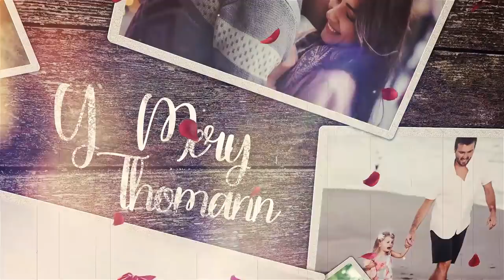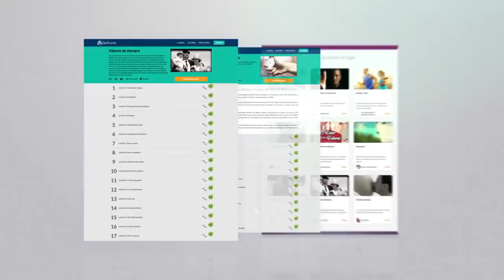Amar es todo - 01x10 - Violencia y resguardos personales